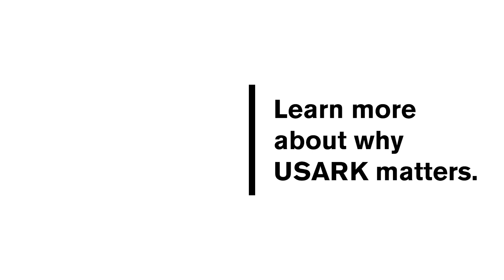Focus Cubed Habitats Takes Over USARK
Focus Cubed Habitats reveals how important it is to keep USARK alive and well so that we can all reap the benefits for generations to come.

The United States Association of Reptile Keepers (USARK) is a science, education, and conservation-based advocacy for the responsible private ownership of, and trade in reptiles and amphibians. We endorse caging standards, sound husbandry, escape prevention protocols, and an integrated approach to vital conservation issues. Our goal is to facilitate cooperation between government agencies, the scientific community, and the private sector in order to produce policy proposals that will effectively address important husbandry and conservation issues. The health of these animals, public safety, and maintaining ecological integrity are our primary concerns.